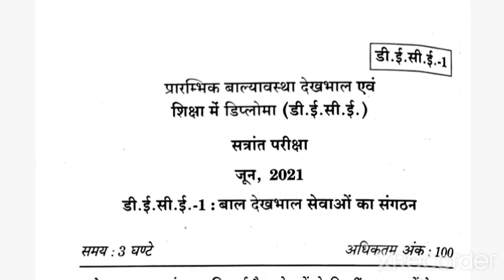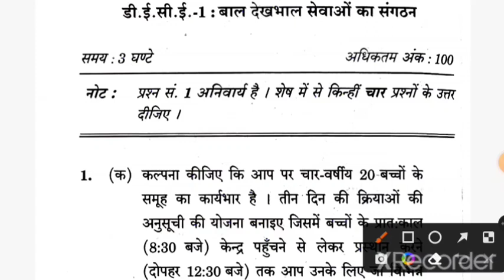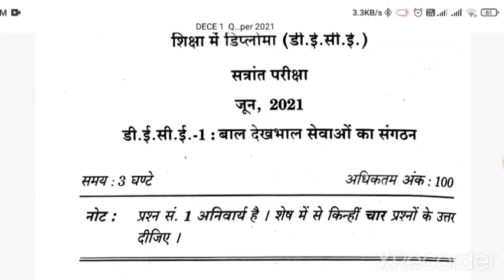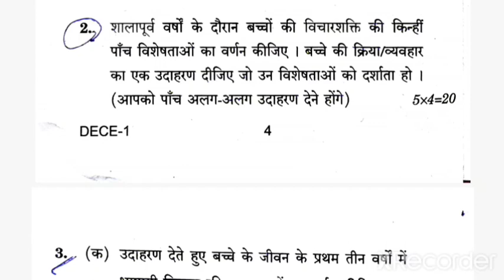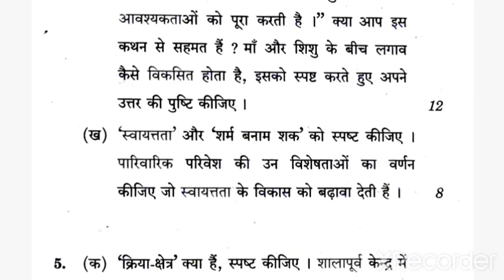NTT short tricks. NTT Exam Preparation. NTT Paper Clear Kase Kare.